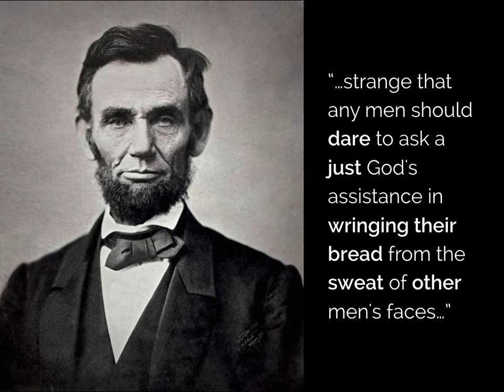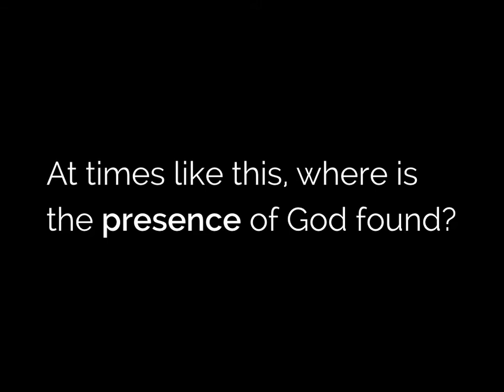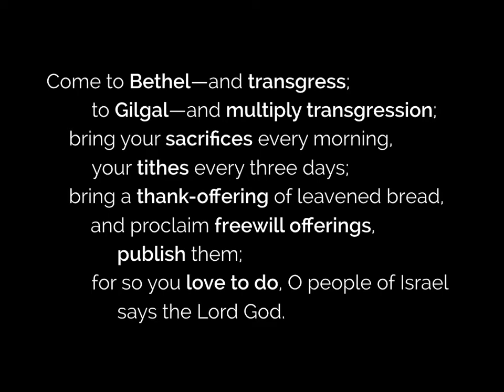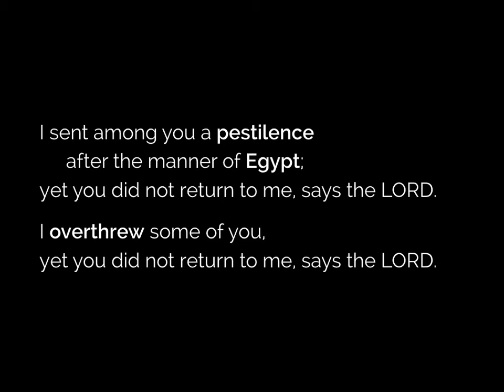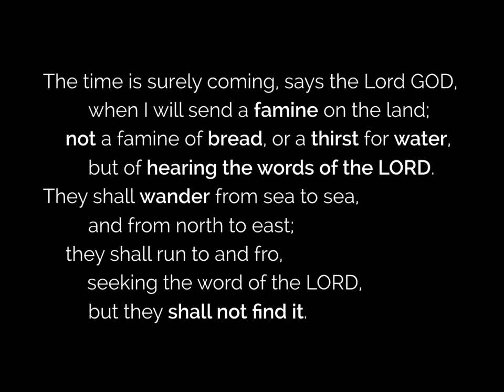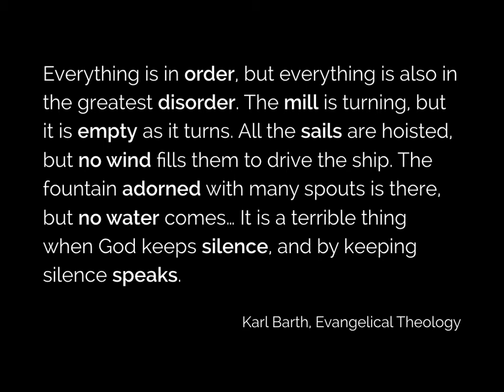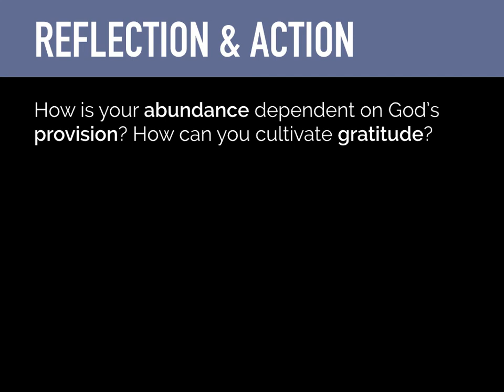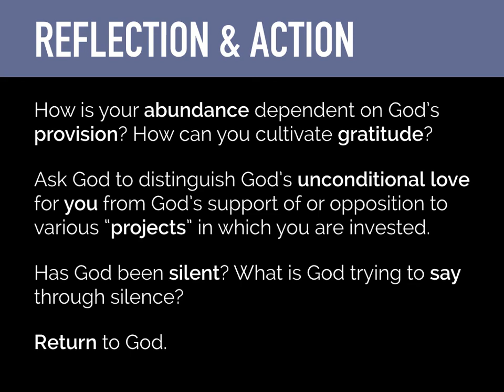Presence in Absence (Matt Croasmun)